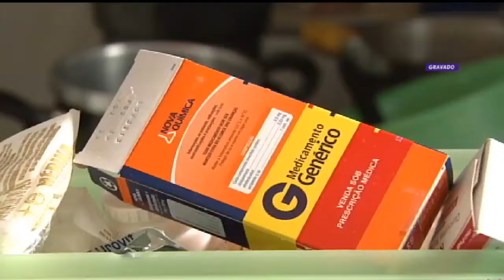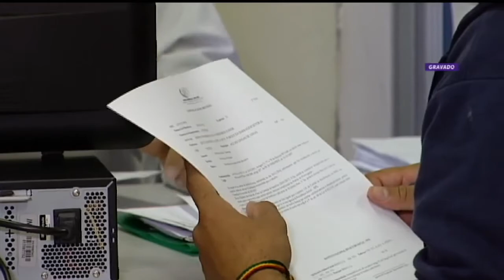Comissão aprova benefícios tributários e civis a pessoas com doenças degenerativas | 30/05/2018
A Comissão de Trabalho aprovou um projeto de lei que garante às pessoas com doenças crônico-degenerativas benefícios tributários e civis para viabilizar o tratamento.

A proposta ainda será analisada por três comissões da Câmara.